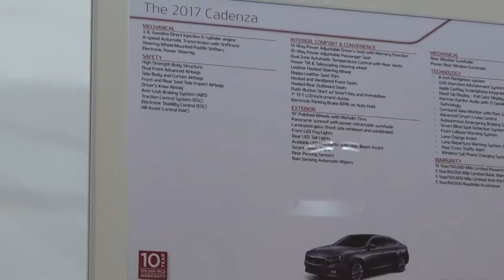NYIAS 2016 - The 2017 Kia Cadenza